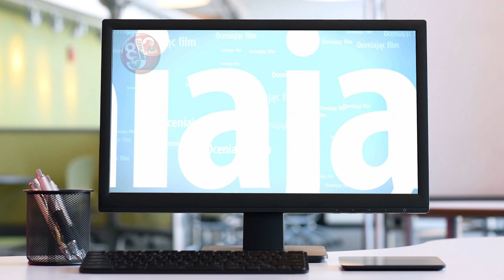Mud Runner - Multiplayer [odc.64] Droga na skróty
► Komunikator głosowy Team Speak 3: ts3.wildspeak.pl

Pełna specyfikacja mojego sprzętu i programów jakich używam znajduję się tutaj